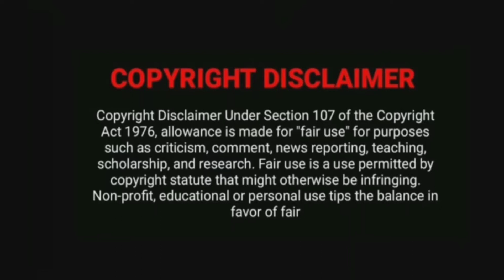സ്വന്തം മകനെ കൊല്ലേണ്ടി വരുന്ന ഒരച്ഛൻ |The Mist|Science Fiction |Horror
Credits:
The Mist
Story : Stephen King

credits:Bgm-Apprehensive at best by Biz baz
studio
The people who want to delete the footage (if used one )instead of give as a copyright strike if you can contact us in mail I will remove the content immediately